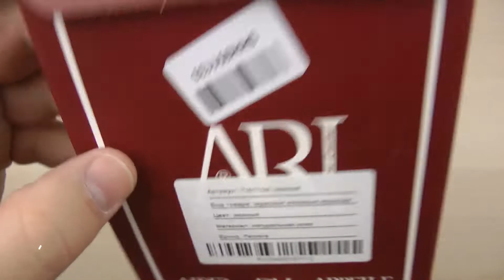Розпаковка Palmera T10111bl Чорне